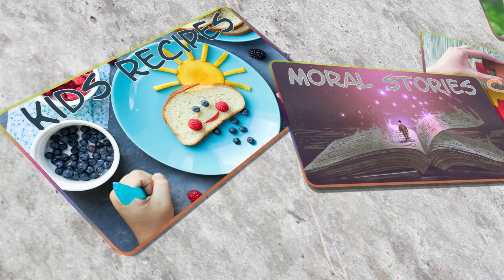PAHELI IN HINDI | RIDDLES | Cute Sisters